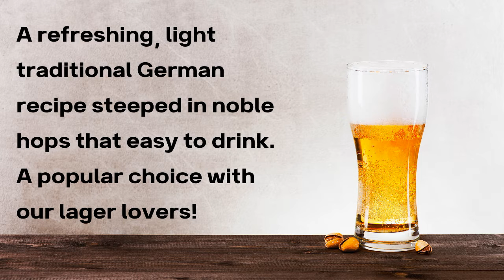Wilmington and Wrightsville Beach Breweries Added to Growler List!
We've added three new selections to the Porters Neck Growlers!
1. Cool Kids Hazy IPA, from the Wilmington Brewing Company in Wilmington NC.

2.  Cobia Kölsch from the Wrightsville Beach Brewing Company, located in Wilmington, NC.

3.  Black Spot Black Lager, from Edward Teach Brewery, located in Wilmington, NC.

 Life is GOOD in our NECK of the Woods!